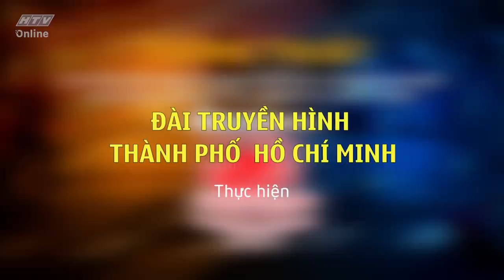Loic Desriac so kè nước rút với Nguyễn Tấn Hoài và cái kết | TƯỜNG THUẬT #2 | CTH TPHCM 2021